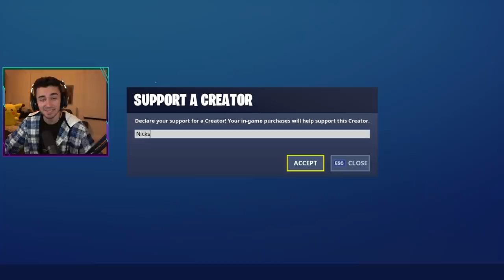How to get UNLIMITED SHIELD for an Entire Game! (new glitch)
Hey guys, so today I tried out a new glitch to get unlimited shield in fortnite and it worked! I got a victory royale in this fortnite gameplay while using the new unlimited shield glitch!